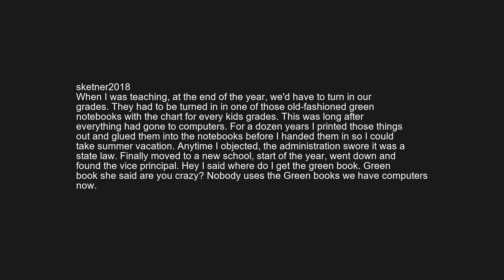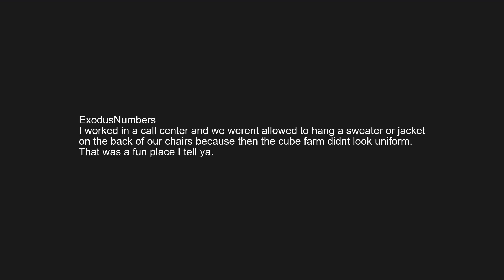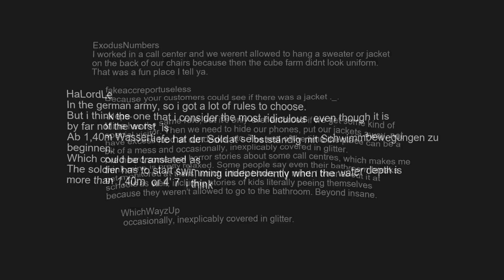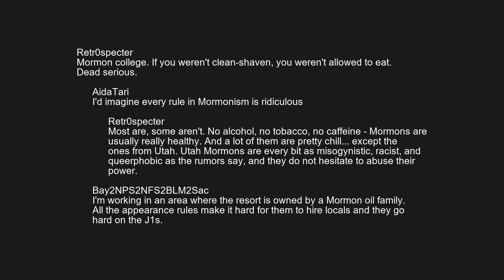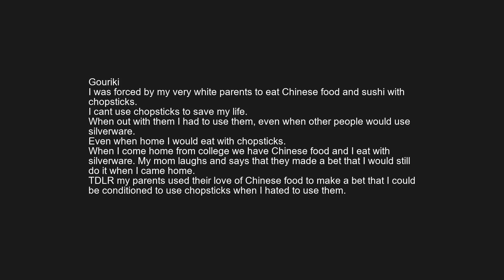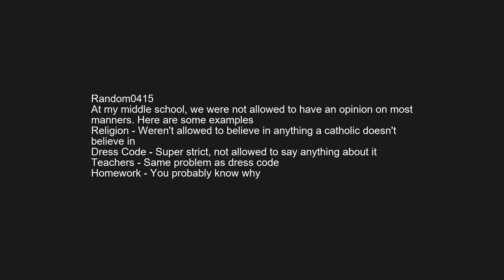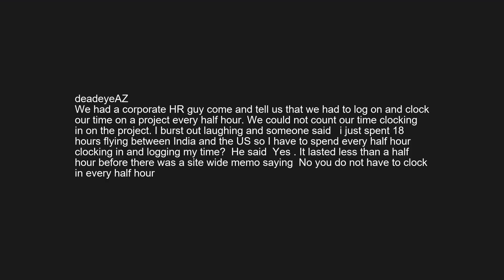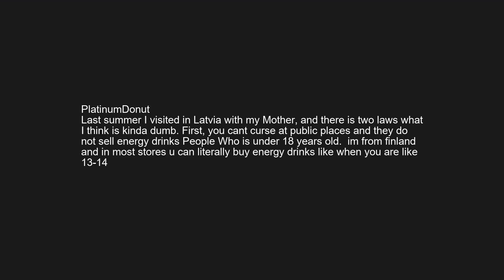r/askreddit | Reddit shares ridiculous rules they have to fallow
What’s the most ridiculous rule/law you ever had to obey somewhere?